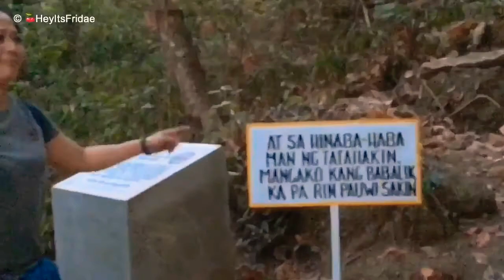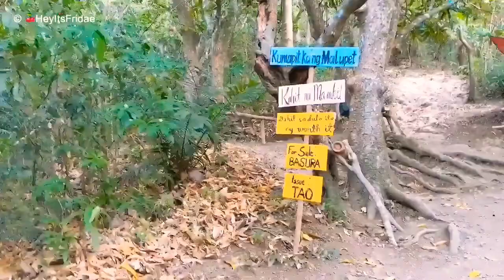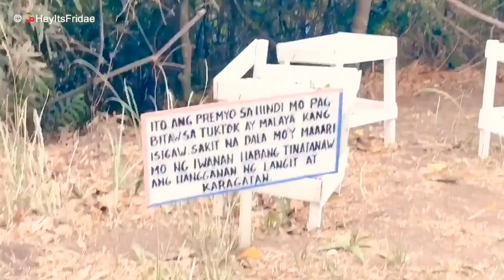Mt. Maculot hike | P2K keri na | Cheri Dae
Mt. Maculot hike | 2K keri na

How did we get there?
Took a bus at Jam Liner, Kamuning bound to Lemery.
Travel time is at least 2hrs.  We left Kamuning around 6pm and arrived 11:20 well, always consider the traffic =)
Going back to Manila took as only about 2 hours.

Sorry, I wasn't able to do the list of my expenses but I'm sure I only spend around 2,000.00 that includes going to the beach and rent of raft (balsa). The raft is 2,500.00 but we haggled the price down to 1,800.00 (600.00 each kami) since it was already 2:00pm and we want to stay until 4:00pm and tried to catch the last trip going back to Manila.

We got to the meeting place around 5:15 and started hiking at 5:30am. We got back at 10:30. A total of 5 hours! I came home with a couple of bruises but it’s ok! The overview of Taal Lake at Rockies is worth it. 👍🏻

🍒Fridae